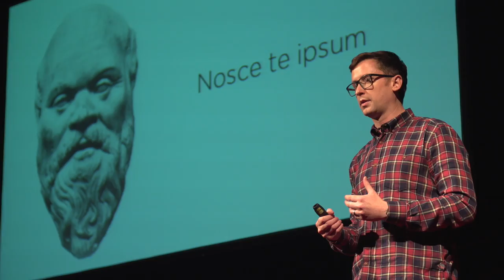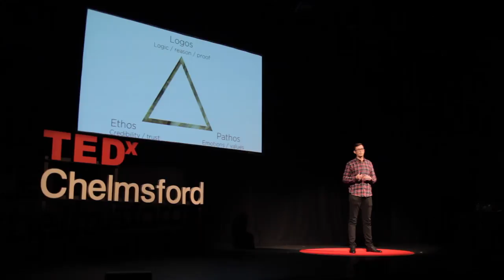What the Ancient Greeks can teach us about digital marketing | James Dempster | TEDxChelmsford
While the Ancient Greeks may have invented the first
computer, Socrates developed the original social network, and you
could credit Homer with creating the first meme. At a stretch.

James Dempster will delve deeper into Ancient Greek philosophy,
mythology and politics to uncover learnings that can help us make
sense of our modern media experience James is a digital marketing professional with a passion for history. Having studied Archaeology at University, James now runs a Digital Marketing agency in Brighton and focuses his time on supporting businesses that make a difference to the world we live in. Living in Shoreham with his wife and two young children, James enjoys exploring the South Downs, trying the new restaurants Brighton has to offer and visiting local historical attractions. This talk was given at a TEDx event using the TED conference format but independently organized by a local community.